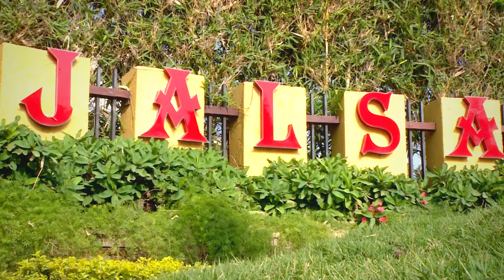Wedding Video Indore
Wedding Video Indore. Cinematic Teaser Indore. Indian Bride and Groom. Big Wedding.